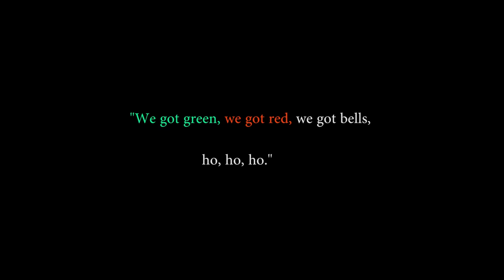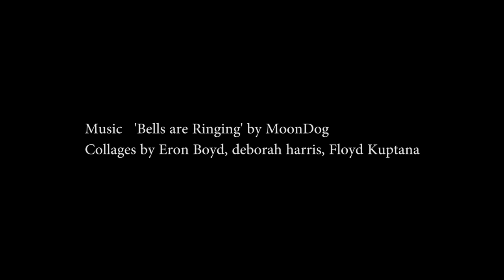Visual Sound Poetry #67 - we got green, we got red...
These collages make use of prints by the French artist Georges Rouault, 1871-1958. In this way the works share a relationship of colour and a unique quality present in the figures.
Collages by Floyd Kuptana, deborah harris, Eron Boyd
HD -- please view in High Definition